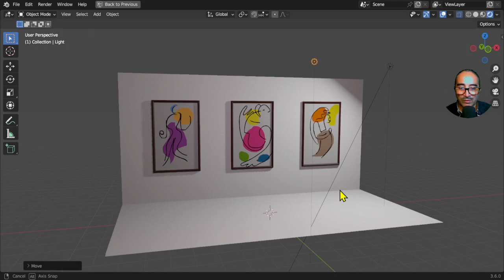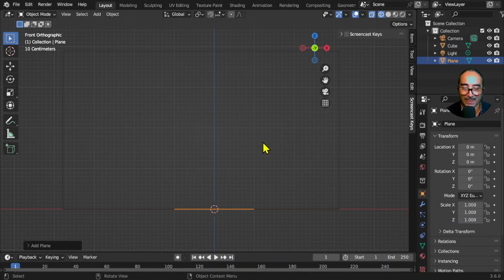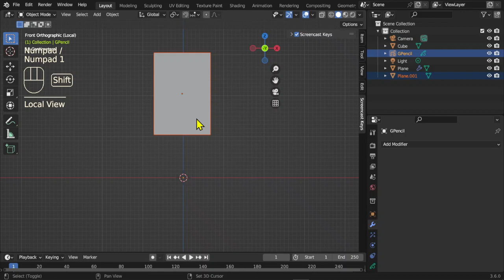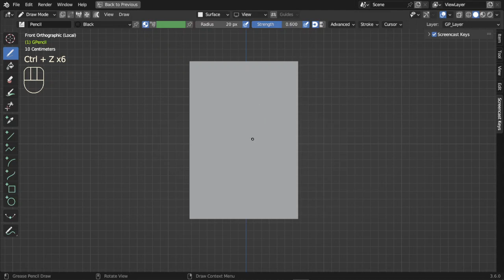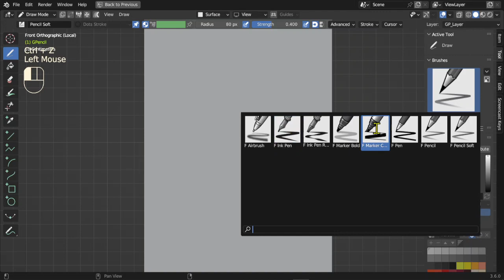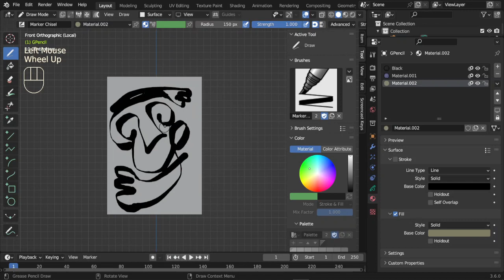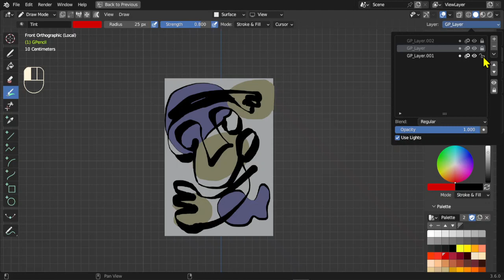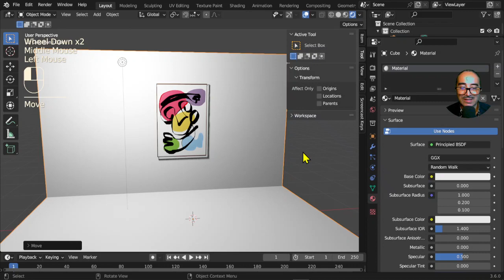un tableau de maitre au grease pencil - Blender 3.6 - Tutoriel Gratuit en Français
Bonjour, dans cet atelier, nous allons voir les bases du grease pencil avec la réalisation d'un tableau de maitre.
Au menu :
- Création des matériaux de brosses
- Présentation de quelques pinceaux
- Peindre sur une surface solide
- Jouer avec les calques et les options de calques.